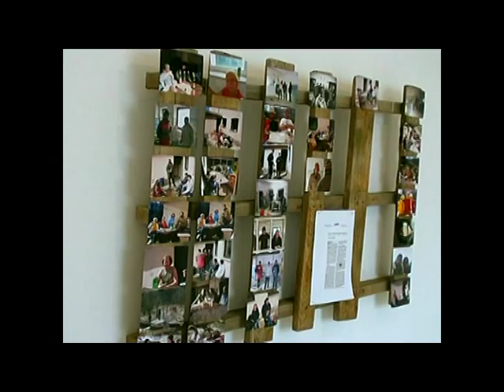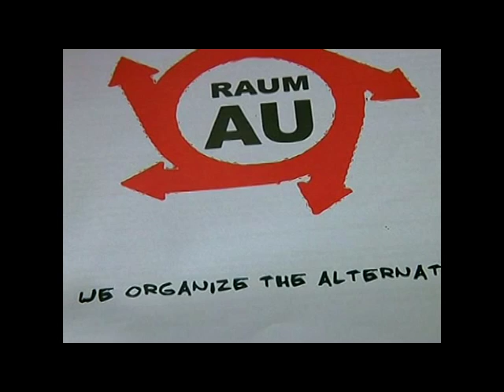VTV Feb2012 1 overview reportage